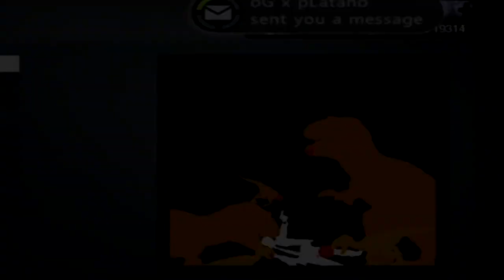Funny / Legit Emblems - Episode 7 Contest Results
Want your emblem featured in the next episode? Send ZI0T (0=zero) a message on XBL saying emblem (XBL only, sorry) or send pic/vid link to or youtube pm. (any console/pc)
I will check it out and see if I can get it into the next episode!

Thanks to everyone who sent their emblems for this episode!

SONG: Rockstar - Highway to Hell

SUB?
Any would be great!!

I browsed through over 1000 player cards and this is what I found!